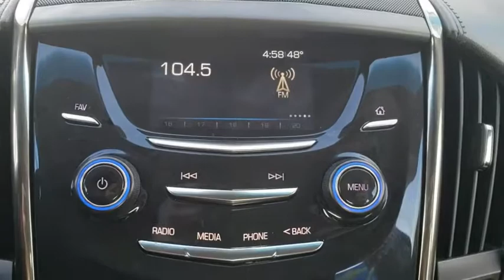2015 Cadillac ATS Sedan Tulsa, Broken Arrow, Bixby, Sand Springs, Owasso, OK U684720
Used 2015 Cadillac ATS Sedan available at Classic Chevrolet in Tulsa, Oklahoma. Servicing the Broken Arrow, Bixby, Sand Springs, and Owasso, OK area.
2015 Cadillac ATS Sedan Standard RWD - Stock#: U684720 - VIN#: 1G6AA5RA2F0129525

Classic Chevrolet
8501 Owasso Expwy

**ALL PRICES ARE LISTED WITH TRADING AN AUTOMOBILE AND FINANCING WITH DEALERSHIP, PRICES ARE $1000 HIGHER WITHOUT A TRADE OR FINANCING** Recent Arrival! **KEYLESS ENTRY**, **LEATHER INTERIOR**, ATS 2.5L, 4D Sedan, 2.5L I4 DI DOHC VVT, 6-Speed Automatic, RWD, Grey, Jet Black w/Jet Black Accents w/Leather Seating Surfaces.Grey 2015 Cadillac ATS 2.5L RWD 6-Speed Automatic 2.5L I4 DI DOHC VVT21/33 City/Highway MPGReviews:* If you want to stand out with a fresh entrant in the compact luxury sedan or coupe segment, the 2015 Cadillac ATS enables that while still wearing a revered American badge. The ATS also differentiates itself with its angular (some may say edgy) exterior design. Source: KBB.com* Athletic and expressive, the Cadillac ATS exquisitely fuses form with function. Besides giving it a bold, distinctive appearance, its taut lines allow the ATS to slice through the air, while brilliant details like the available illuminating door handles add sophistication. New for 2015 is the inclusion of a sleek coupe model. The available vertical headlamps with LED light signatures are as brilliantly designed as they are just plain brilliant. Available leather seating surfaces come in an array of rich colors complete with French stitching and are finely accented by distinct interior themes. Complementing the athletic nature of the ATS, available bolstered performance seats with thigh extenders are remarkably comfortable and help keep you firmly planted during spirited driving. The available heated front seats and steering wheel is the perfect antidote for a cold winter morning. Choose from two engines, the powerful and efficient 2.0L turbo that delivers an impressive 272 HP or the award-winning 3.6L V6 engine that boasts 321 HP. On the Sedan a third option is available in the form of a 2.5L engine. The available Tremec 6-speed manual transmission was designed exclusively for the ATS and is available on the 2.0L turbo engine with RWD. AWD is also available an available option. With the ability to use multitouch gestures like tap, swipe, and pinch, the available CUE is as easy to use as a smartphone or tablet. Find a song, make a call, input destinations through the available navigation system, and more through voice recognition. Using a combination of radar and vision-sensing technology, available full-speed-range Adaptive Cruise Control maintains a selectable preset distance between you and the vehicle in front of you. Source: The Manufacturer Summary* Excellent handling; fun-to-drive character with either 2.0-liter turbo or V6 engine; cutting-edge interior design; strong crash scores. Source: Edmunds